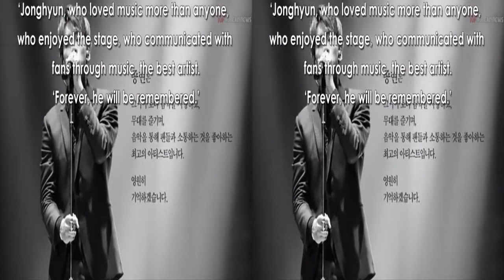VR 3D - SHINee band members passed out from crying